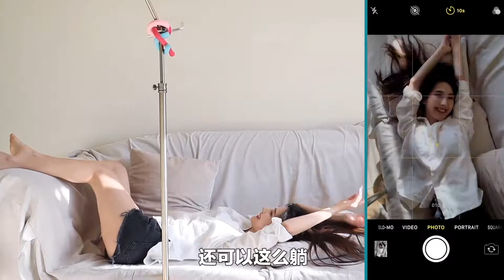【How to take ins photos】教你不用男朋友！一个人在家也可以拍出ins博主高级大片！网红拍照技巧 | P图硬核教程